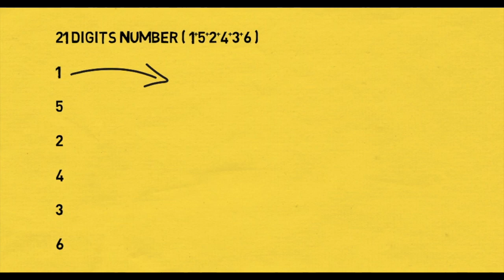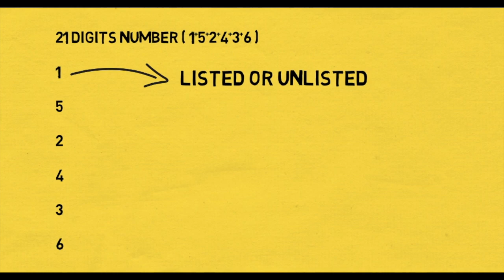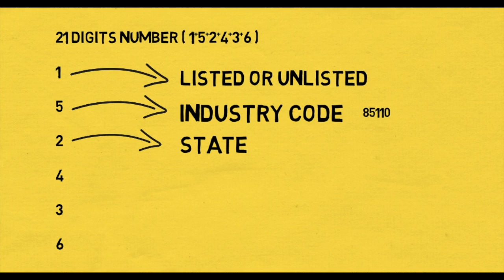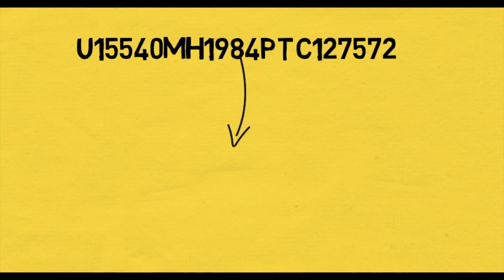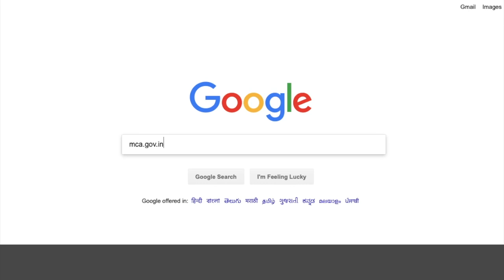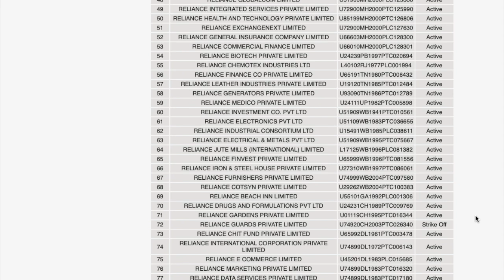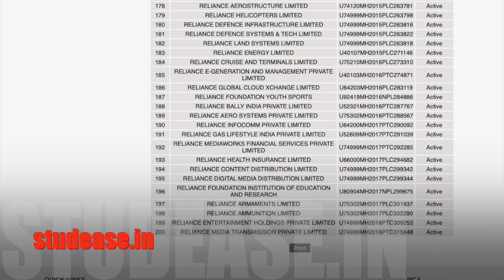How to know CIN (Number) of a company- Corporate Identification Number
If you want to know about the Company, its existence.. Watch this video, understand the concept of Corporate Identification Number.

CIN ( Corporate Identification Number ) is a unique 21 digits number.

NOTE : The video has been recorded on the basis of relevant provisions and as per the information existing at the time of the recording. Care has been taken to ensure the correctness, completeness and reliability of the information. I assume no responsibility therefore. Users are suggested to refer to the relevant provisions of applicable Laws. The information is not a professional advice. I assume no responsibility for any consequences thereof.

IN NO EVENT SHALL I BE HELD LIABLE FOR ANY DIRECT or INDIRECT, SPECIAL or INCIDENTAL DAMAGE RESULTING THEREOF, ARISING OUT OF OR IN CONNECTION WITH THE USE OF THE INFORMATION.